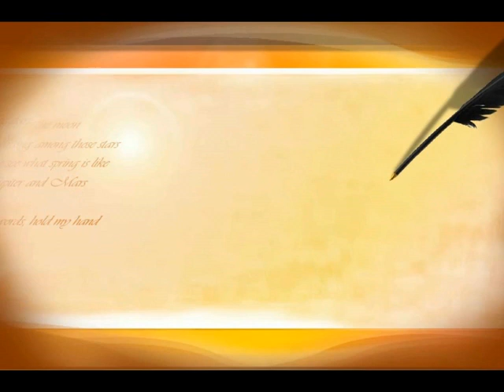Ларуссия Куба Лангуст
Поймали Лангуста Ларуссия